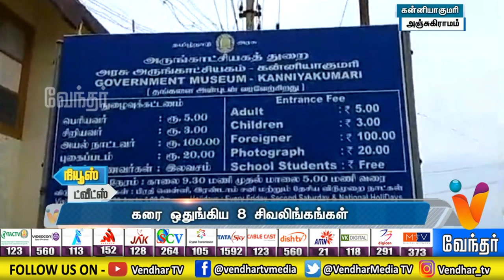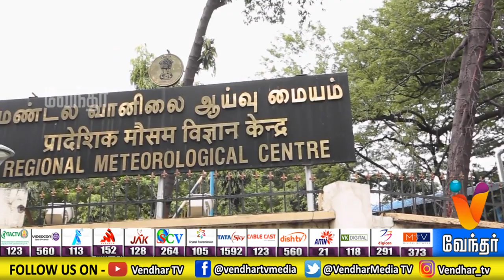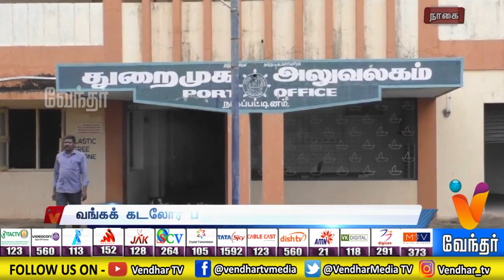News Night | 7.30pm - (18/09/19)